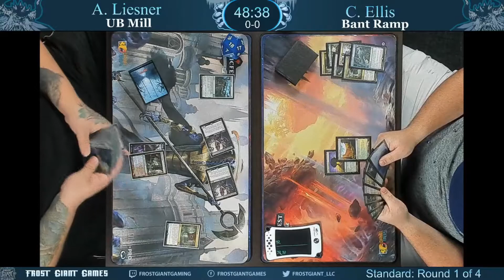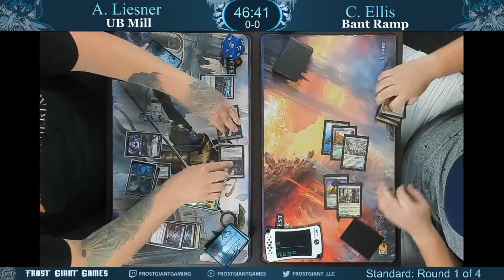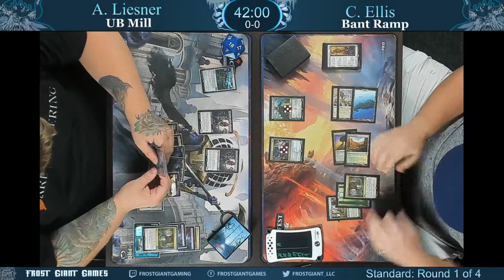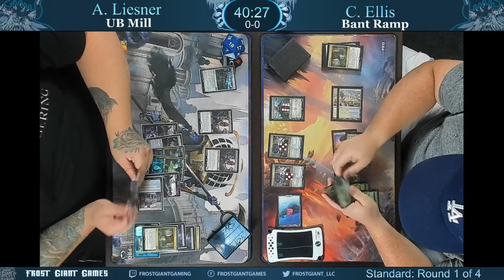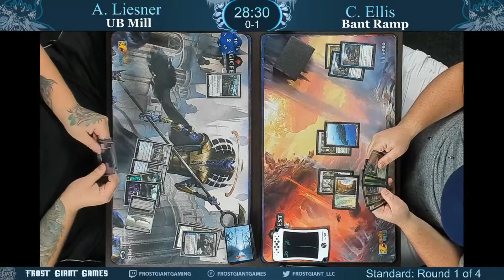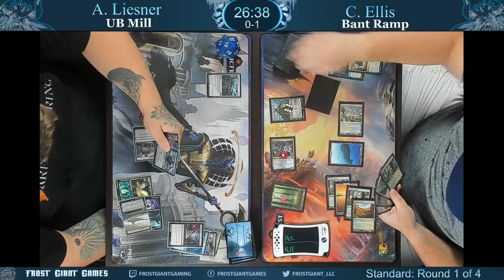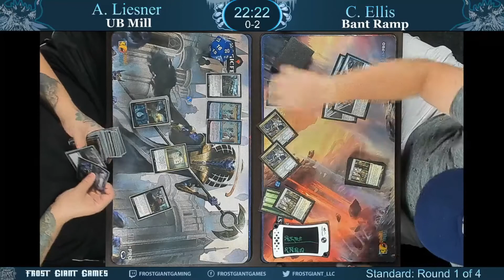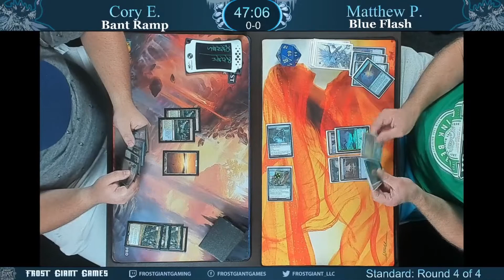Friday Night Magic: 07/24/2020 - FULL STREAM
Green Bay Area game store. Focusing on Magic: The Gathering, Dragon Ball Super Card Games, and various role playing Games.